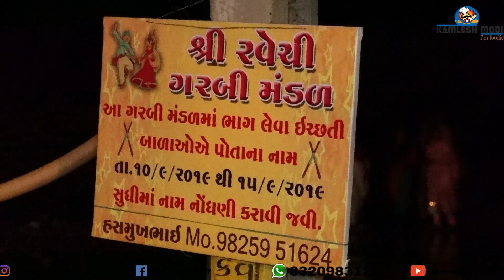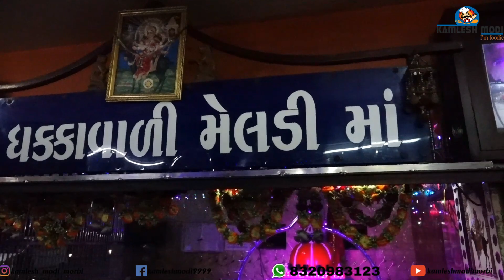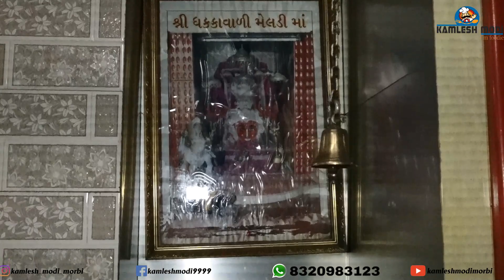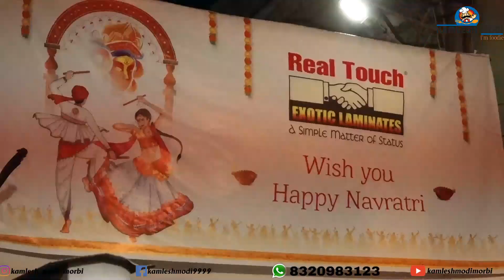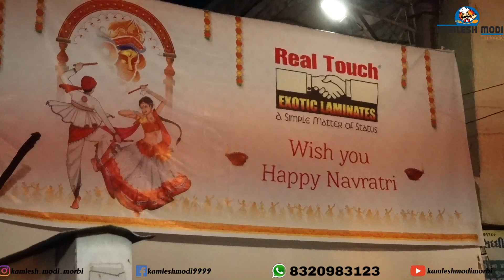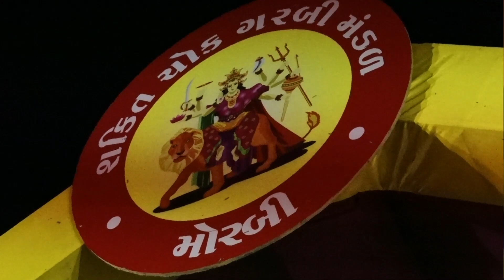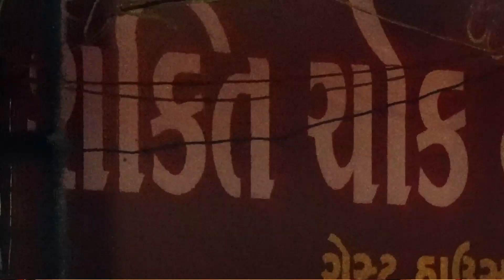વર્ષોથી પરંપરા રીત રિવાજ સાથે રમતી જોગમાયા ગરબી મોરબી morbi garba 2019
કમલેશ મોદી
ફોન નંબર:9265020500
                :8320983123